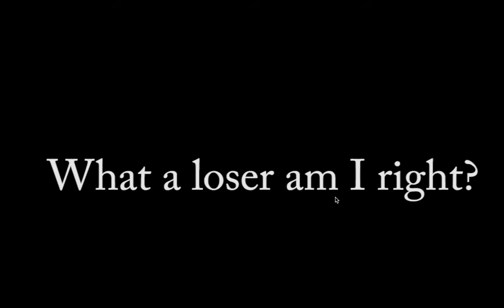Let's Play Turok Ep.1 | Portal Rico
Cinnabon Bomber returns with another Let's Play on one of the mot iconic video games in the 1990's, Turok: Dinosaur Hunter.